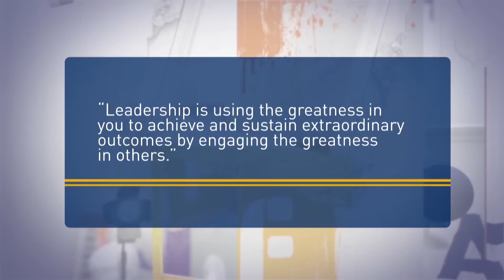Susan Colantuono: Leading Women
Despite comprising 50 percent of the world’s population, there is still a lack of women in leadership positions in the corporate world.  In fact, only 3 out of 108 countries have achieved gender equality in their management ranks – according to studies by the International Labor Organization in 2013.  Susan Colantuono, author, leadership expert and Founder/ CEO of Leading Women wants to change that.